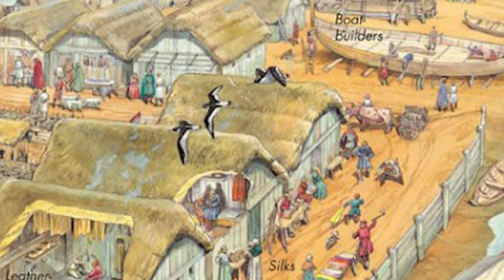The Causes of the Viking Age | The Complete Viking History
The Anglo-Saxon Chronicle reports that extraordinary weather conditions preceded the raid on Lindisfarne in 793, high winds and lightning flashes that were afterwards understood to have been portents - ‘and a little after that in the same year on 8 January the harrying of the heathen miserably destroyed God’s church in Lindisfarne by rapine and slaughter’.  Experiments with modern reconstructions have shown that in good visibility a Viking longship at sea could be seen some 18 nautical miles away. With a favorable wind, that distance could be covered in about an hour, so that is perhaps all the time the monks had to prepare themselves for the attack. It is unlikely they did anything at all, for the written records of the raid present it as completely unexpected: We and our fathers have now lived in this fair land for nearly three hundred and fifty years, and never before has such an atrocity been seen in Britain as we have now suffered at the hands of a pagan people. Such a voyage was not thought possible. The church of St Cuthbert is spattered with the blood of the priests of God, stripped of all its furnishings, exposed to the plundering of pagans. The extract is from a letter, written in the wake of the attack, to King Ethelred of Northumbria by Alcuin, one of the leading Christian figures of the age. Born in Northumbria, Alcuin had been a monk in York before accepting an invitation in 781 to join Charlemagne at his court in Aachen, where he soon played a prominent role in the revival of learning known as the Carolingian renaissance. He knew both the monastery at Lindisfarne and many of its leading figures well.